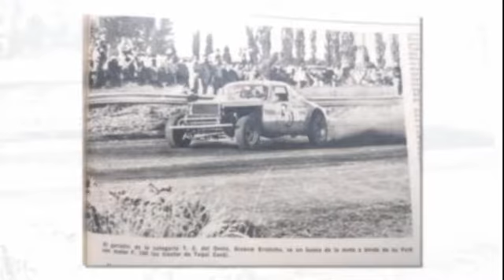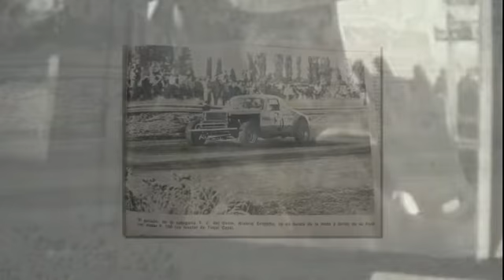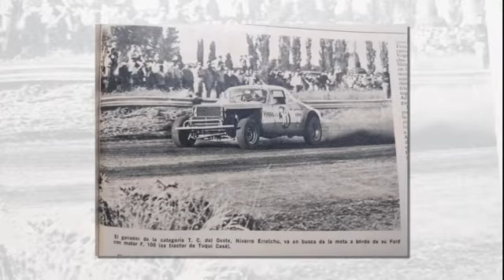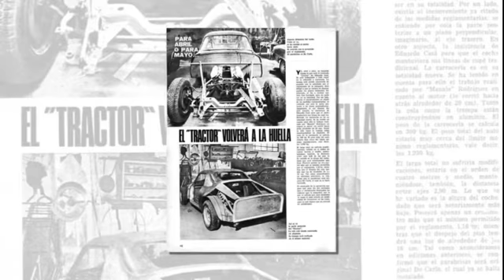1ra parte Vasco Erratchu